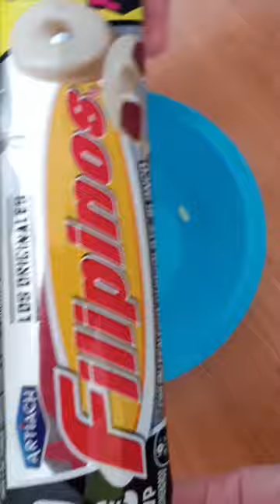FILIPINOS WHITE CHICOLATE BISCUITS ASMR